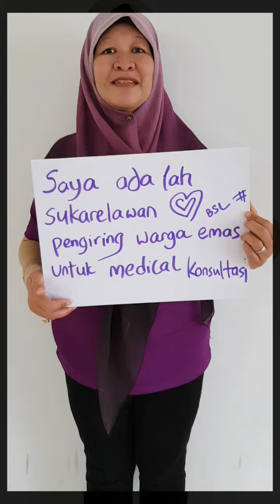Who are our Blossom Kakis (Medical Escort Transportation Volunteers_2? 【福善医疗看护和载送司机有谁？_2】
If you are keen or you know of any semi-retirees keen on such volunteering efforts near your neighbourhood (Sembawang, Woodlands, Admiralty, Yishun, Gambas, Boon Keng, Whampoa, Geylang), do share this with them as well.

如果您或您身边（三巴旺，伍德兰兹，金钟，义顺，甘巴，文庆，黄埔，芽笼）有热衷于这种志愿活动的退休人士，也请帮忙分享此招聘呼吁。

想加入我们或了解更多详情， 请点击以下网址，登记参加说明会。